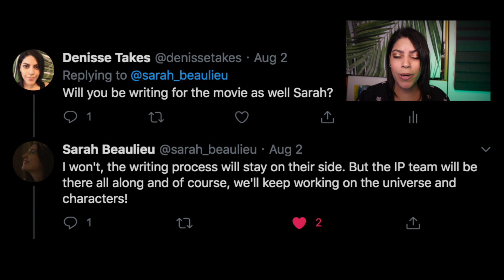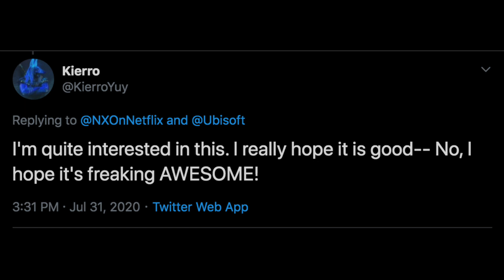Beyond Good and Evil Netflix MOVIE | BGE2 UPDATE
BGE is being adapted for film. Let's talk facts and opinions.

Chat with BGE2 fans!

Music
Tango in Mumbai by Quincas Moreira
Zameen - Movement Earth by Aakash Gandhi
Sonic by Lish Grooves
Raga Dance of Music by Aakash Gandi